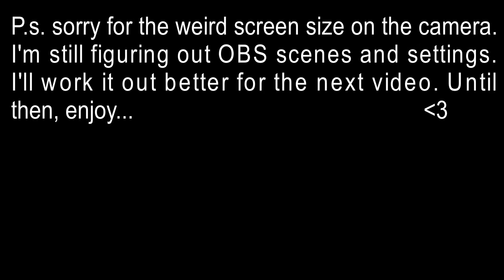Are Hearthstone adventures worth getting now? - Skoz says (Reupload)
With Blackrock Mountain and League of Explorers soon to be leaving the store, here are my thoughts on whether I think you should get them, from the end of my big long Blackrock mountain stream.

Apologies to anybody subjected to the horrific audio in the previous version of this video. I have no idea what caused it but I'll be sure to check it again before uploading in the future.